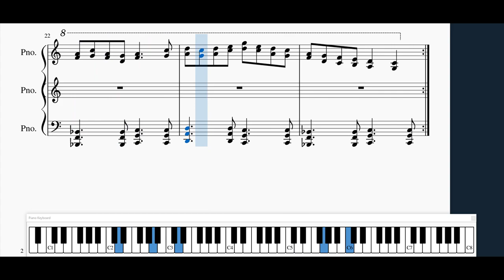[MuseScore] (連縁) Fading Reality ~ human VISION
Just a very short thing I made quickly earlier today. I haven't been in the mood to work on anything recently. I started a bunch of other stuff but I got stuck on pretty much all of them so it's hard to work on those without getting frustrated really quickly. So for now I'm going to keep moving forward with and come back to them when I feel like I'm up to it.

Good news, though! I finally figured out how to make OBS work (I'm kind of mad at how simple and easy it ended up being after all the trouble I went through last time tbh). The audio seems a lot clearer now and doesn't have that weird muffled sound to it which I'm super happy about because I've been wondering how to fix that, but let me know if this seems like a downgrade so that way I can go back to the other video recorder.